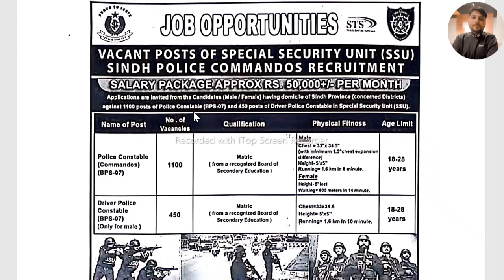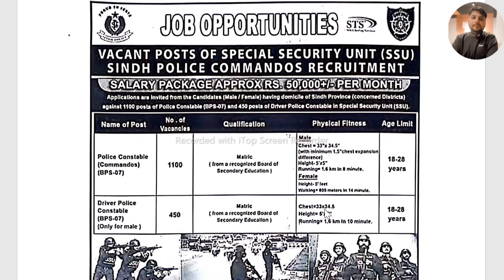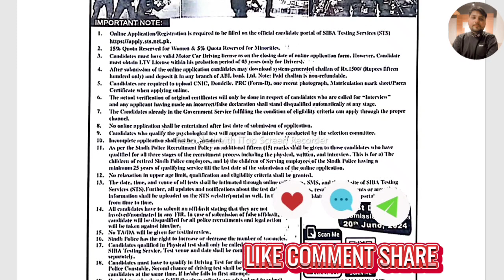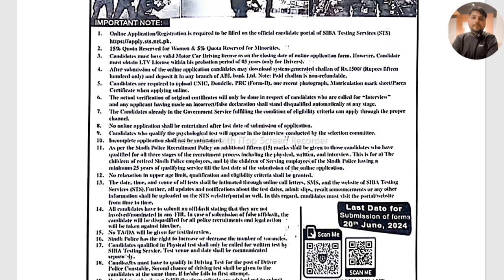Job✓ | Opportunities | Of Sindh Police 🚓| SSU | Police Commando 👨🏻‍✈️👩🏻‍✈️ And | Driver Constable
Assalam-U-Alikum

Job Opportunities Of Sindh Police 🚨 For The Post Of Police Constable 👨🏻‍✈️ Commando And Female Constable 👩🏻‍✈️ & Driver Constable 🚓 In (SSU Special Security Unit)

Learn_With_Rana_Aadi
Prepare Yourself With | Rana Aadi |
Prepration For All Types Of | Federal And Povincial | Departement Jobs
My | Facebook | Account Is | Rana Muhammad Kaleem |
My | Instragram | Account Is
| rana_muhammad_kaleem |

foryou,youtubevideosviral,prepration,prepareyourself,

Learn_With_Rana_Aadi Must Watch Complete Video